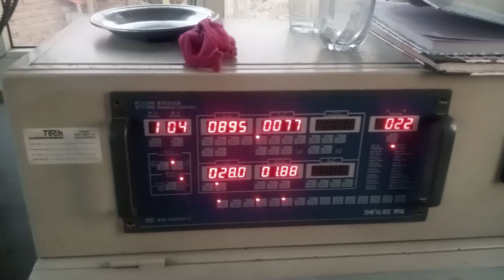Readymix Concrete Setup#Batching plant#BtchingplantSetup#Half meter batching plant Setup#building